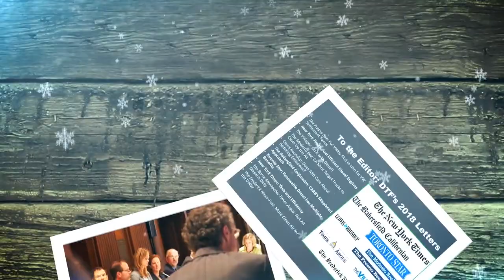Happy Holidays from the Diesel Technology Forum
Warmest thoughts and best wishes for a wonderful holiday and a very happy new year.

Allen, Ezra, Josie, Kristen, and Sarah